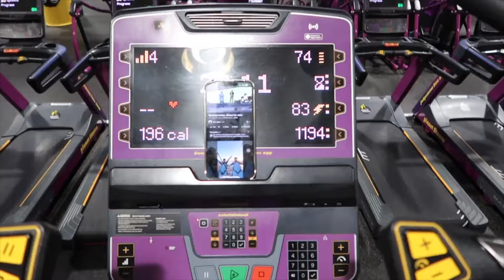SUMMER DIARIES | TANNING, COOK OUT, GETTING A 9 TO 5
Hey dolls!! Summer is here; spend the summer with me: adulting, traveling, outings, & more

BUSINESS @STEALYOMANMEALZ